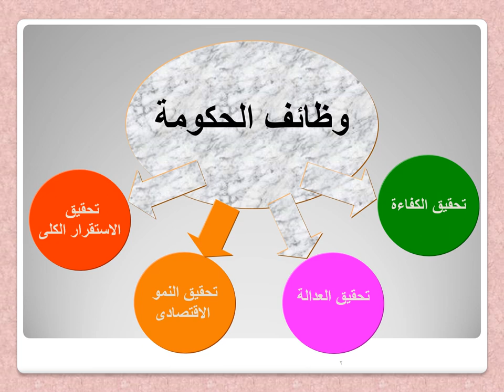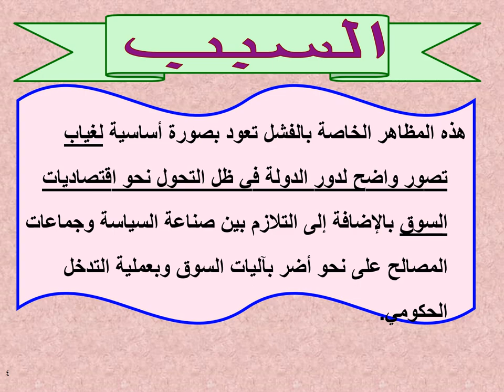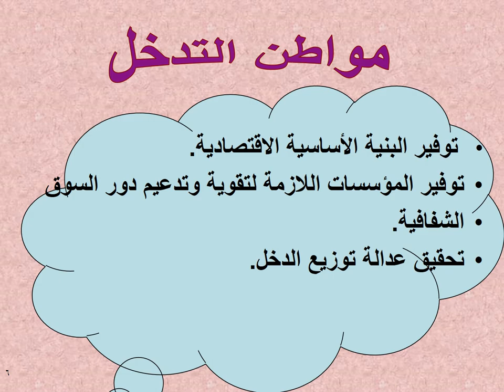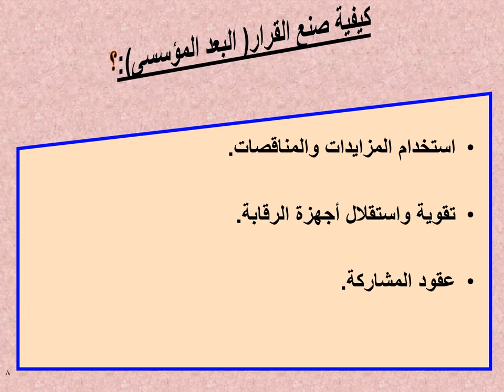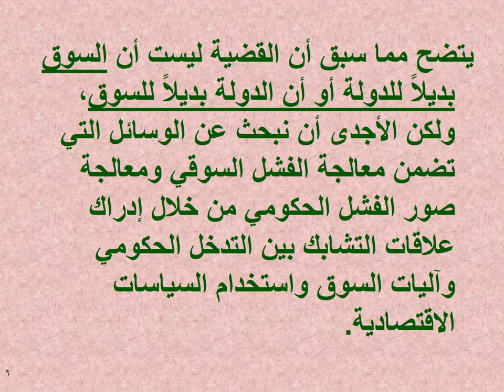الاقتصاد العالمي & ماجستير الاقتصاد - اقتصاديات الدول النامية & مشاكل اقتصادية- د/ كريم مصطفي - 03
ماجستير الاقتصاد - الفرقة الثانية - مشاكل اقتصادية
دبلومة الاقتصاد العالمي - الفرقة الثانية -اقتصاديات الدول النامية
 المحاضرة الثالثة الدور الاقتصادى للحكومة